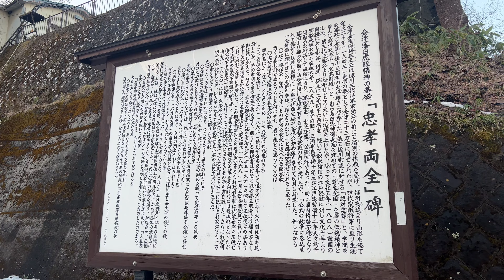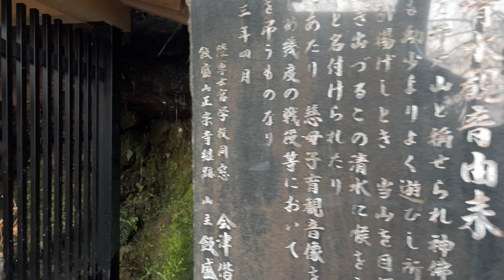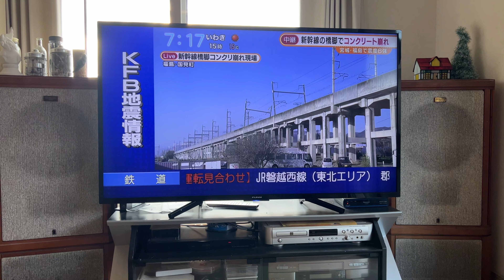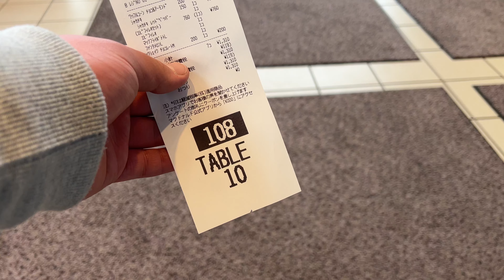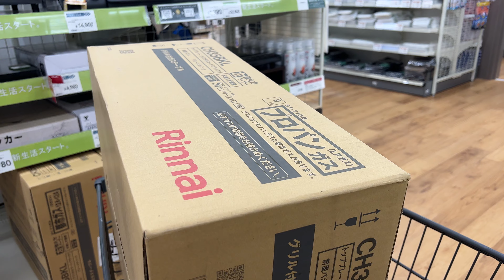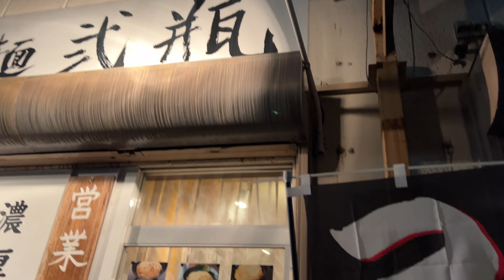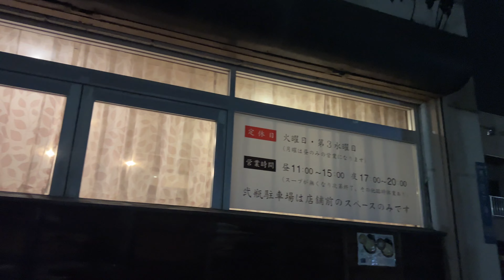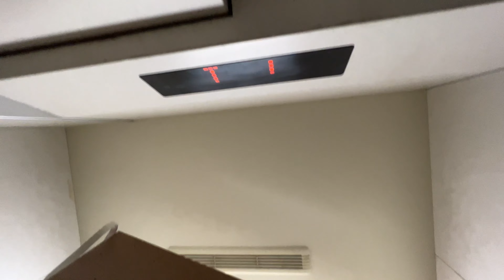[VLOG #697] 会津で暮らす最後の日 [2022年3月17日 木曜日]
基本的の19時にアップロードさせていただきます。

Vlogというジャンルの特性上、一本の動画内に雰囲気の違う様々なシーンがあったり、タイトルにある題へなかなか辿り着けないことがありますので、チャプターを用意しています。チャプターの一覧はこの概要欄の一番下にございます。

動画の感想、改善点、これを紹介してほしい、ここへ行ってほしいなどの要望がありましたら、コメント欄でお聞かせください。

0:00 Opning
0:28 散歩へ出かけます
0:44 エレベーターが故障してる...
1:18 散歩
2:15 寝てないんです
5:59 今日で会津にいるのも最後
 7:49 適正な睡眠時間
9:54 車通りが少ない
10:39 いつも通っている散歩コース
11:45 最近超広角レンズを使ってない
14:05 日の出を見たい
16:07 飯盛山へ登る
22:19 景色
27:27 飯盛山をくだる
31:19 自分へのご褒美
31:53 向こうの山も綺麗
32:49 美味しいパン屋
33:07 違う道を遠って帰ります
34:16 朝日が綺麗
34:26 地震の影響
34:58 朝食
35:22 編集
35:49 友達と幸楽苑に行く
37:35 マクドで作業
38:22 カインズへガスコンロを見に行く
40:58 二郎へ行ってみたが...
41:58 弍瓶へ行くことにしました
42:35 いつもの待ち合わせ場所
42:56 ちょっと一服
43:09 待ち合わせの場所へ向かう
43:48 弍瓶で夕飯
44:46 最高でした
46:17 デスクを片付ける
47:29 荷物を搬入
51:32 搬入完了
52:41 簡易PC環境
53:39 Ending